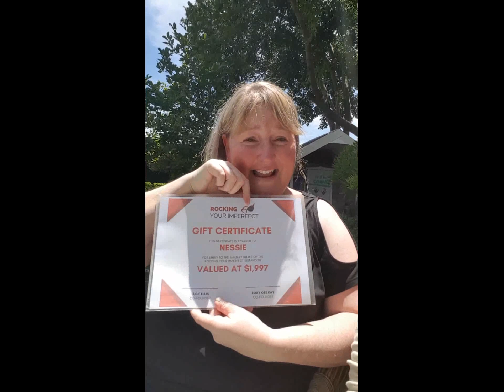Gift to Nessie Composition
The Gift of Giving